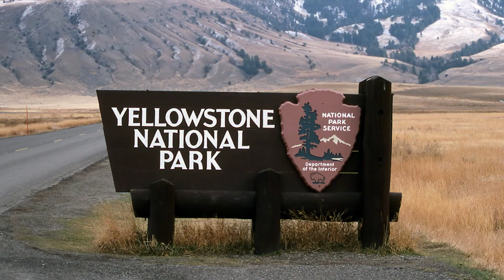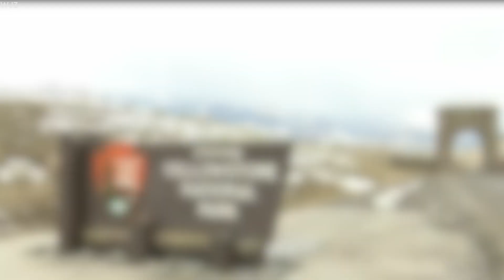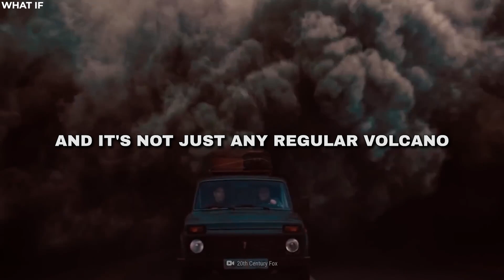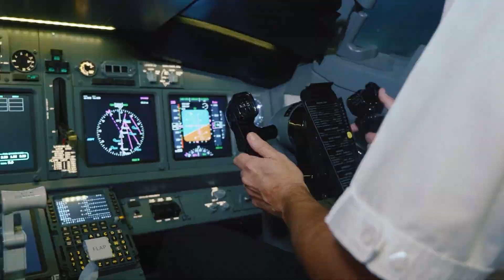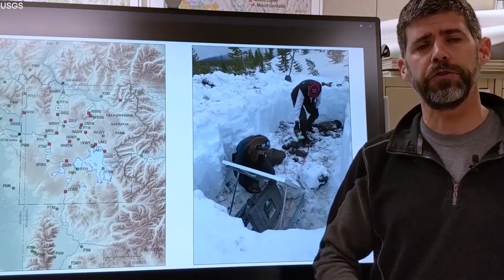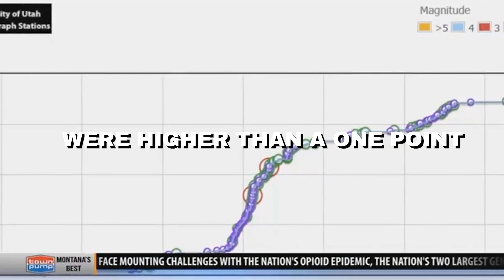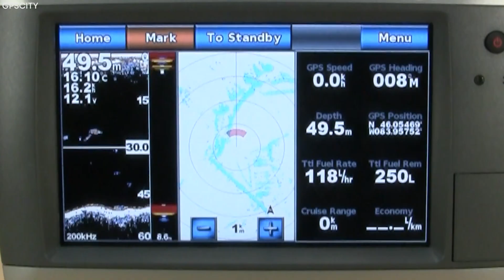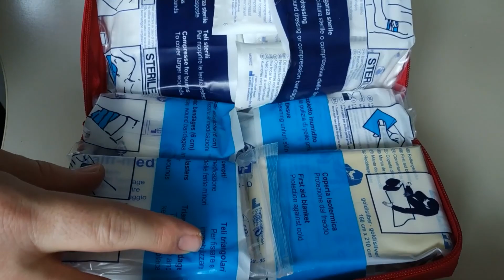Is Yellowstone CLOSED After MASSIVE EARTHQUAKES?!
One of the world's most mesmerizing natural wonders,Yellowstone National Park, famous for its amazing hot springs and beautiful scenery, has recently had a lot more earthquakes than usual. This has made people worried about the chance of a big volcanic eruption from one of North America's largest super volcanoes. These earthquakes show how active and unpredictable the park can be, shaped by a huge volcanic crater formed by massive eruptions long ago. Even though these earthquake swarms are normal for Yellowstone, the recent increase in their number and strength has caught the attention of scientists and visitors.But What does this mean for Yellowstone's future? Let's explore.